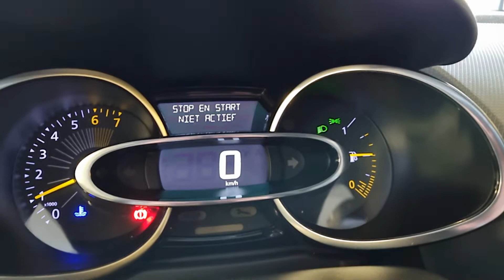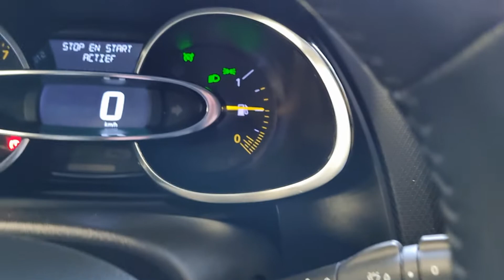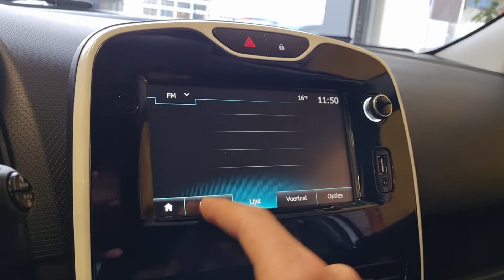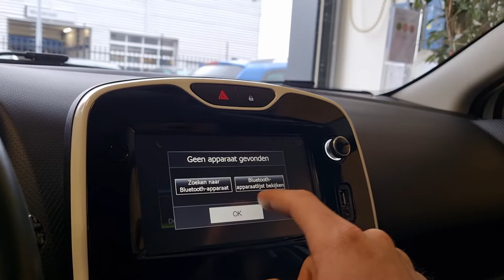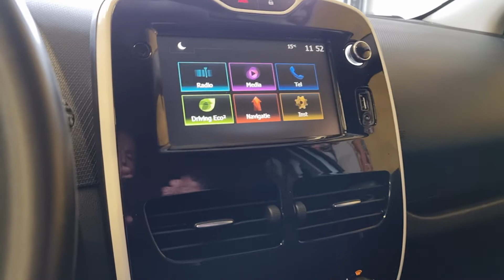aflevering Renault clio